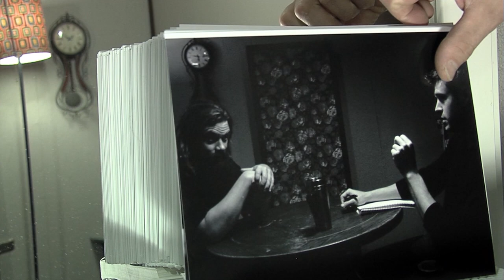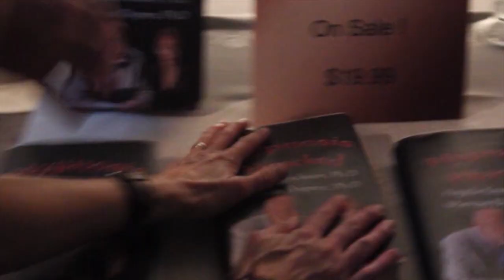The Trailer for The Hypnotist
Can you be hypnotized against your will? Michael Morris thinks so. He sets off to make the documentary that proves it; to his eternal regret.